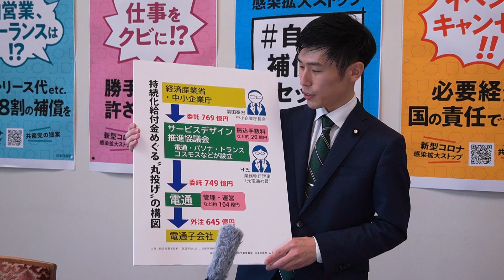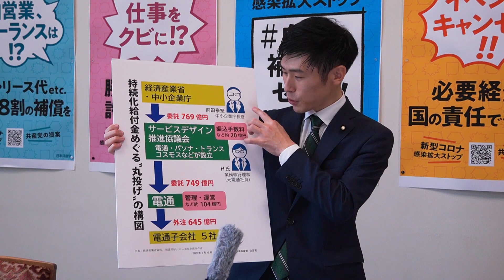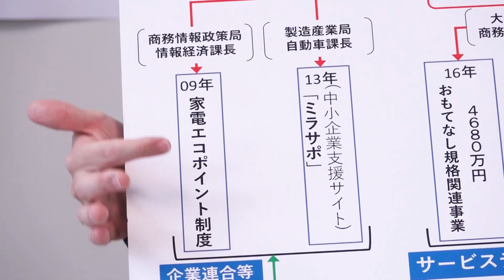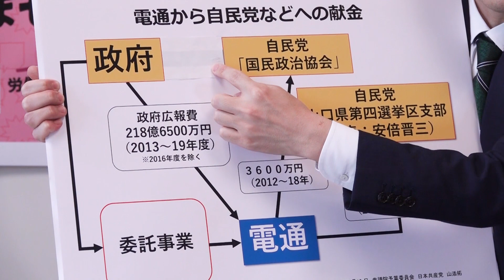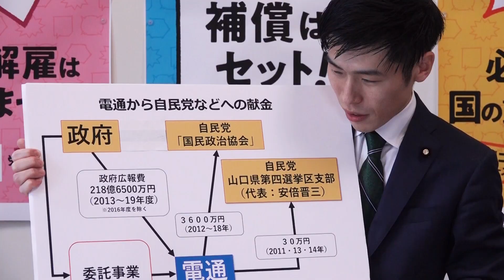税金山分けする電通、政府・自民党 2020.6.12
山添拓 議員　コメント　「医療機関支援、文化・芸術支援、電通、検察定年延長問題について質問。参院予算委員会質疑を終えて」